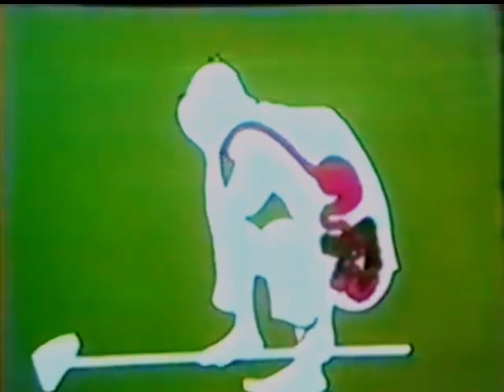Disney's How Disease Travels (1945) | How To Prevent A Pandemic [CC]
HOW DISEASE TRAVELS is an educational film made by Walt Disney Studios and produced under the auspices of the Coordinator of Inter-American Affairs (CIAA) for the series Health for the Americas. It was released in August 1945. The animated film how people can prevent the spread of disease.

This short has fallen into the public domain before the 95 year limit, that's how it should be. It's not available on Disney+. The Walt Disney Company (along with other corporations) lobbied Congress to get U.S. copyright laws extended by 20 years, twice! Because of that, it allows published works to be under copyright for almost a century and corporations to squeeze every last ounce of profit from them even long after the profitability has past. It keeps people from enjoying art, which is the purpose of art.